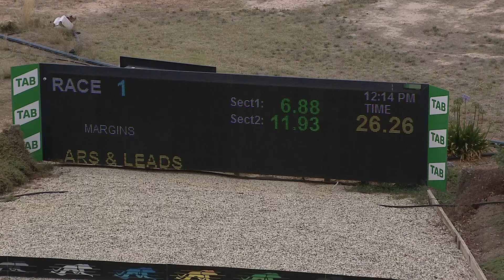SHP THU 04 FEB 21 R1